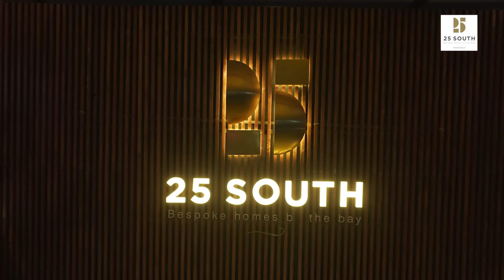Exploring ROX and Luxurious Living with Vinayak Pai | Life's True Value | 25 South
[PARTNERED]

Watch the latest episode of the “Life's True Value” video series, powered by 25 South, featuring Mr. Vinayak Pai, MD and CEO of Tata Projects Limited. In this episode, Mr. Pai shares his insights on the exploration of ROX and the genuine value of experiences that luxurious living spaces offer, viewed through the unique perspectives of corporate leaders.